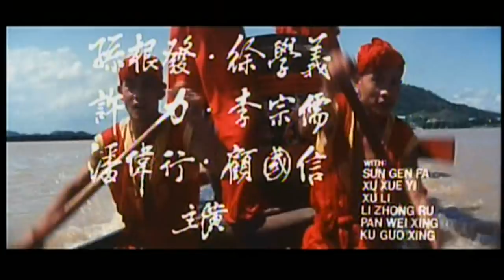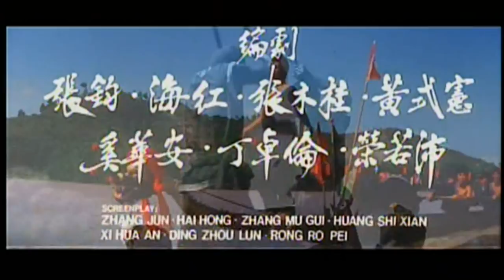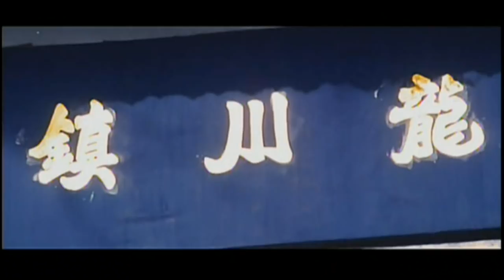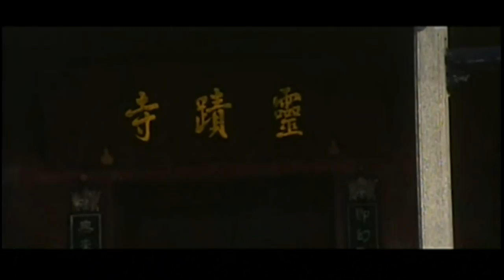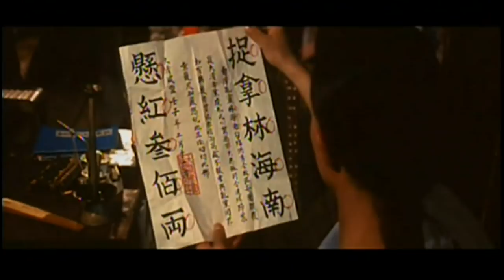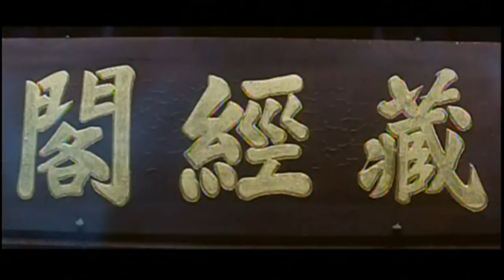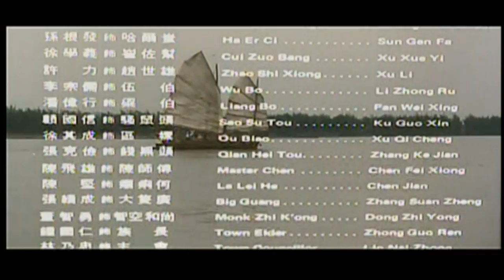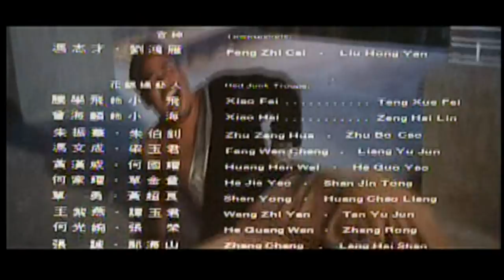The South Shaolin Master [Letterboxed]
Anamorphic Widescreen (16x9)

Director:
Xiao Long

Assistant Director:
Ding Zhuolun, Lu Han, Shen Guangwei, Han Jiang, Dong Zhiyong, Chu Yi-jin & Lin Naizhong

Cinematography:
Hai Lie & Tony Fan

Screenplay:
Zhang Jun, Hai Hong, Zhang Mu-gui, Huang Shixian, Xiao Long  &
Ding Zhou-lun

Martial Arts coordinators:
Brandi Yuan, Yeung Wah, Zhang Can, Chiu Jian-guo, Xu Qicheng & Zhang Kejian

Stunt Crew:
He Weiming, Lu Yunling, Xu Li, Hong Ming, Chen Zhicheng, Chen Weixiong, Huang Wenwu & Chen Shimin

Casts:

Chiu Jian-guo

Zhong Xiao-zhen,

Li Yanlong,

Sun Genfa.

Xu Xueyi,,

Xu Li,

Li Zhong-ru,

Pan Weixing,

Ku Guo-xing,

Xu Qicheng,

Zhang Kejian,

Chen Feixiong (as Master Chan),

Chen Jian,

Zhang Suan-zheng,

Dong Zhiyong (as Monk Zhi K'ong)